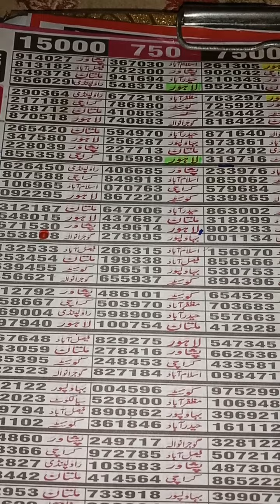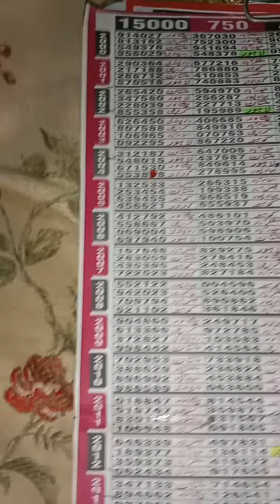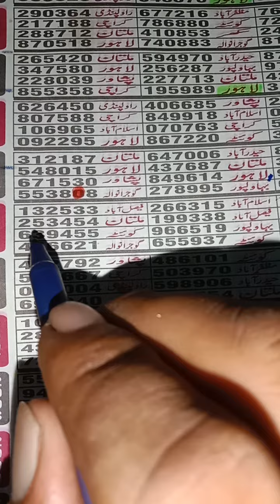Lahore prize Bond 750 akrra Routine 15/07/2022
prize bond class routine formula
Prize Bond Packet Routine Formula
Prize Bond Link Routine Formula Gas
All Pakistan prize bond routine formula
pf prize bond